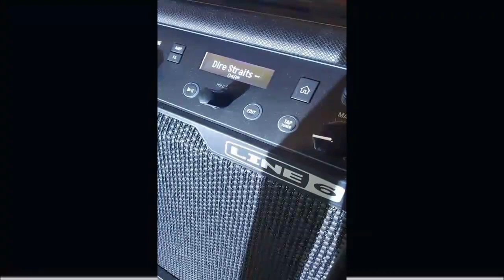Dire Straits - Brothers in Arms - Kfir Ochaion overlay! cover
Dire Straits - Mark Knopfler - Brothers in Arms - Electric Guitar Cover Overlay!!!all rights to Kfir Ochaion